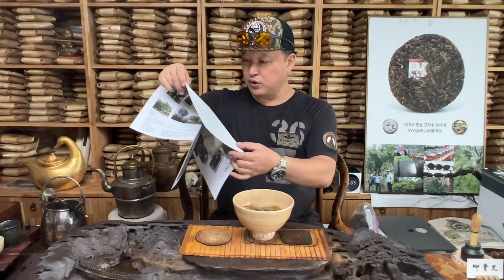운남보이차 멍송차산 이야기 2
운남 보이차
고차수 차산 중 하나인
멍송차산 이야기를 조금씩 해 보고 싶습니다.